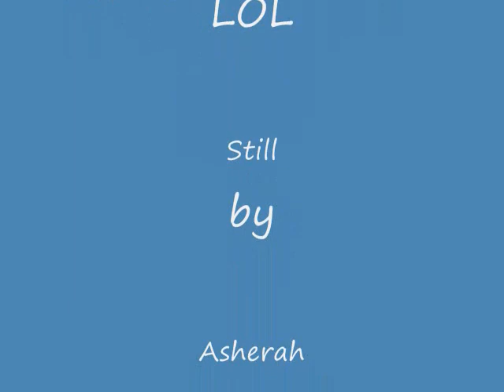Are we having fun yet